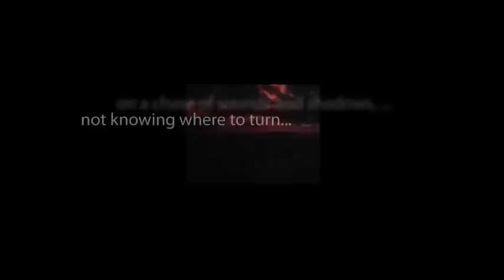CBS Radio Mystery Theater "The Real Printer's Devil" hosted by E.G. Marshall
A young couple is delighted to find an inexpensive apartment in Central Park West. Little do they know that their new home is already occupied by an invisible guest.